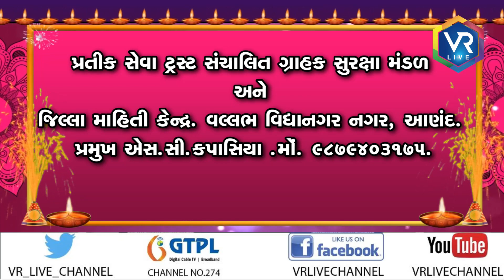પ્રતિક સેવા ટ્રસ્ટ | VR LIVE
પ્રતિક સેવા ટ્રસ્ટ સંચાલિત ગ્રાહક સુરક્ષા મંડળ અને જીલ્લા માહિતી કેન્દ્ર  જી .આણંદ